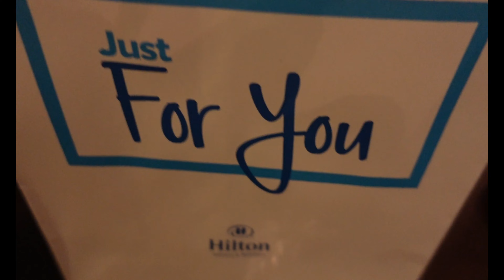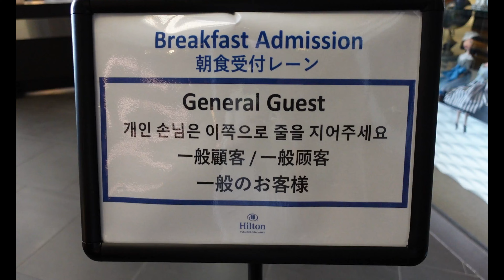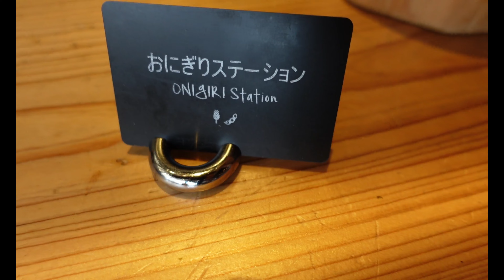福岡ホテル『ヒルトン福岡シーホーク』朝食ビュッフェ編グルメ観光夫婦旅行vlog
ヒルトン福岡シーホークに宿泊
シアラというヒルトン福岡シーホークの
ロビーと同じ４階にあるレストランで
ホテル朝食を楽しみます。
高さ４０ｍの吹き抜けの明るく開放的なラウンジで
朝食ビュッフェを楽しむ動画です。

おいしそう！

■動画目次■
0:00オープニング
0:10ウェルカムプレゼント
1:33ヒルトン福岡朝食へ
3:00朝食会場
3:17朝食受付
3:23朝食ビュッフェ
3:48朝食バイキングスタート
14:38お部屋へ
16:44動画紹介

ヒルトン福岡シーホーク
 福岡県福岡市中央区地行浜2-2-3

「Happy_days」他　Make a field Music

　　　　　　　　　　　　ともちん